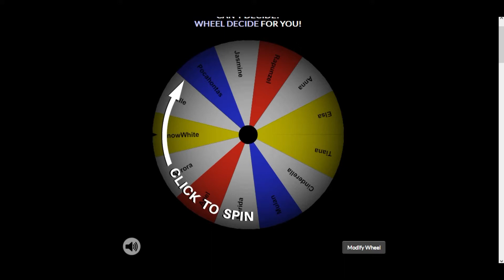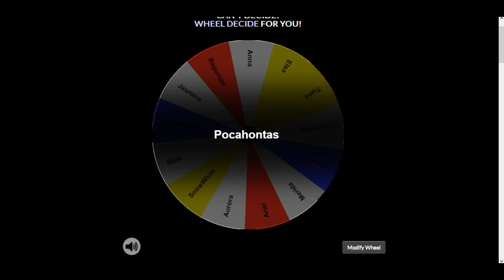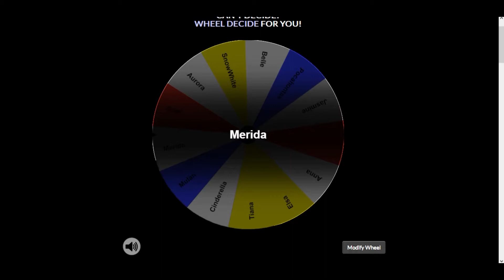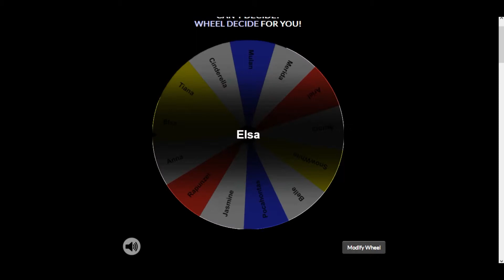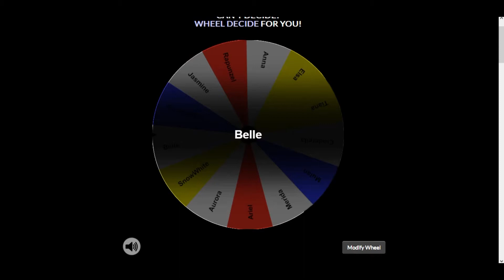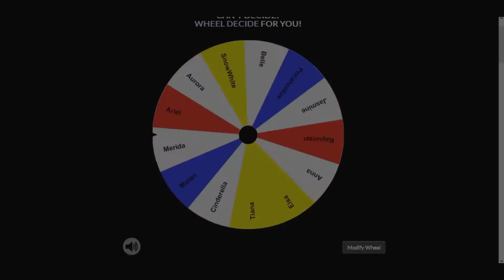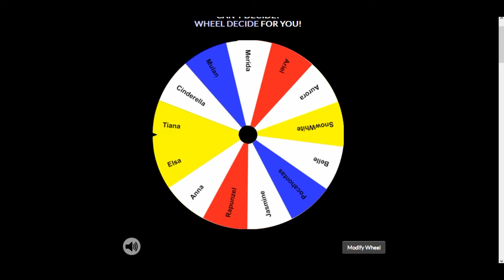WHEEL PICKS PRINCESS OUTFIT! Royale High! 👑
:3